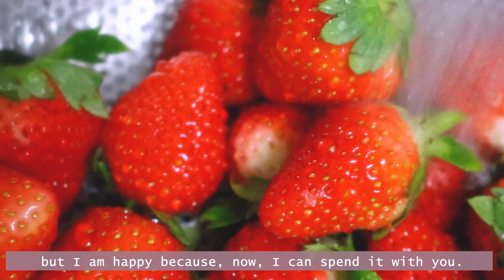Valentine's Day Q&A (Making crepe cake)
Making Japanese Crepe Cake

Hi, everyone!
I hope all of you are safe and well.

Items used:
Measuring cups
Camera: Canon Kiss x8i
Tripod: Tyca Travel Tripod
Laptop: Lenovo Legion y530
Editing software: Adobe Premiere